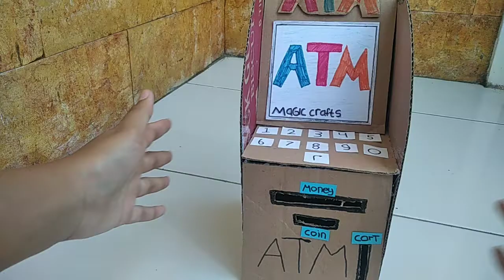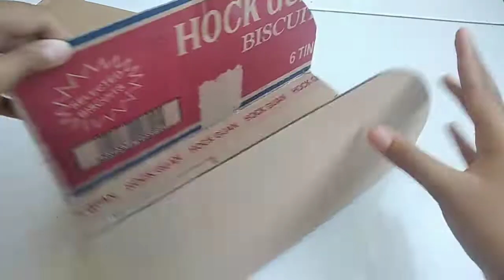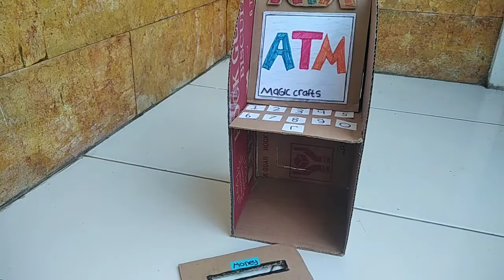MEMBUAT ATM DARI KARDUS#kerajinan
magic crafts membuat ATM dari kardus#kerajinan